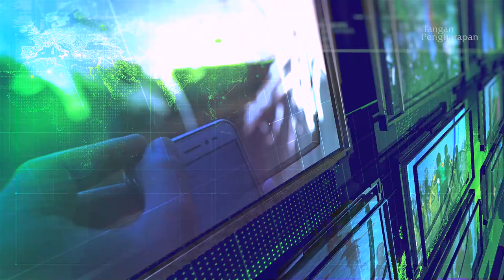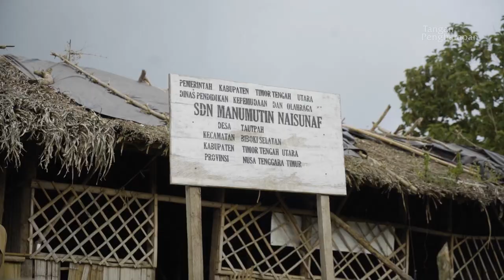ISTANA PENUH MISTERI - JTP Ep 49